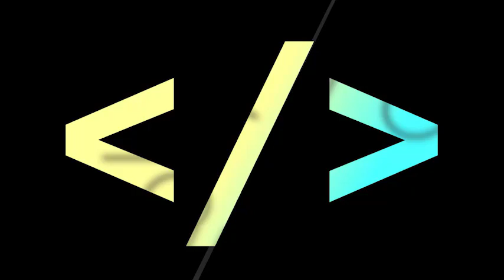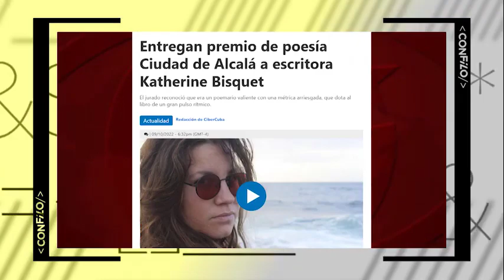CON FILO Los derechos de Cuba